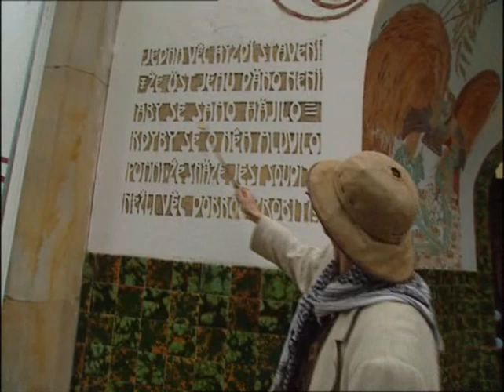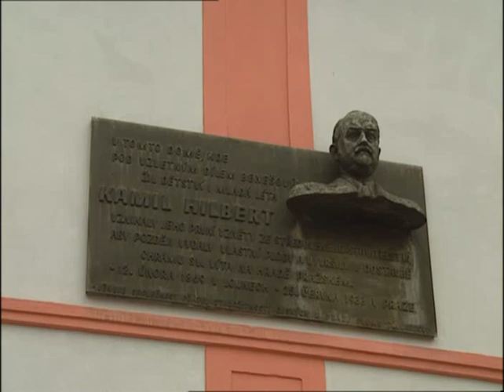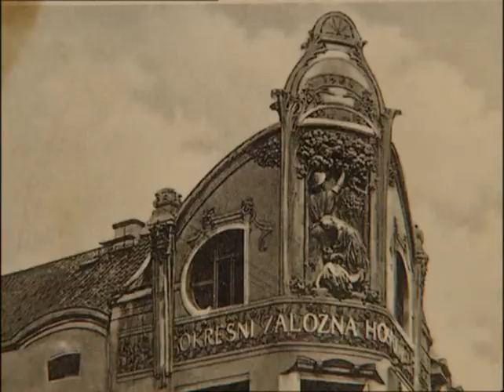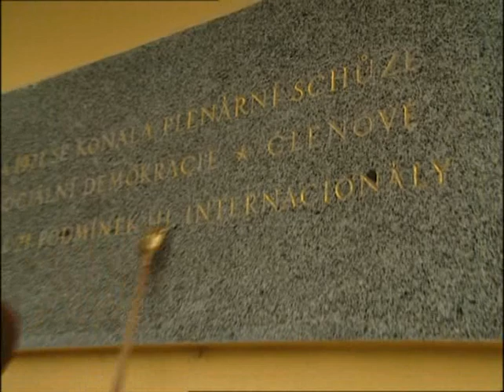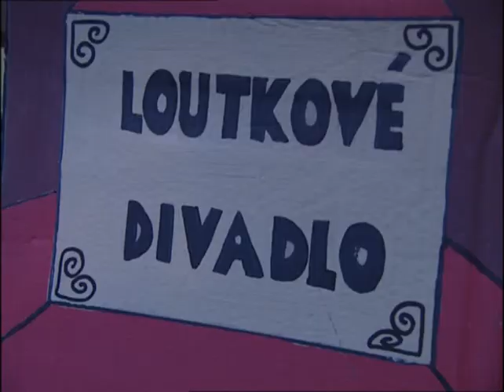TOULKY ČESKEM: Šumná města - Šumné Louny (2002)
Šumná města jsou český dokumentární cyklus, vznikající postupně v letech 1995–2008 v produkci České televize o moderní architektuře českých měst. Autorem a režisérem byl Radovan Lipus, s nímž se na scénáři podílel David Vávra, který celým cyklem jako komentující architekt provázel.